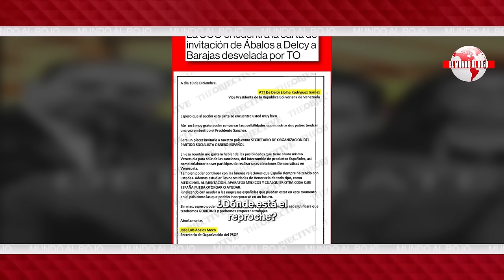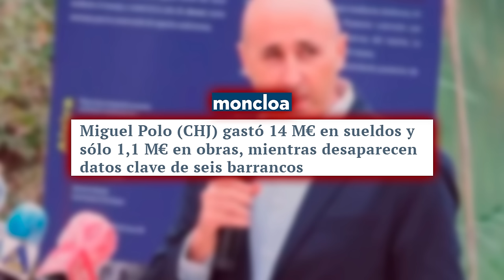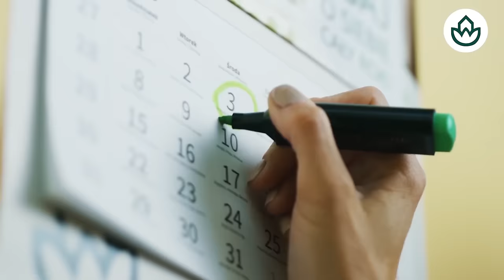Jesús Á. Rojo:🔴La prensa internacional se echa encima de Sánchez por sus mentiras de la DANA🔴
En este video, Jesús Á. Rojo analiza cómo la prensa internacional critica a Sánchez por mentir sobre la DANA. ¡No te lo pierdas en Distrito TV!distritotv
🔴Conviértete en miembro de este canal para disfrutar de ventajas: